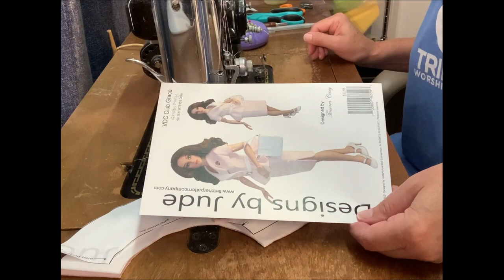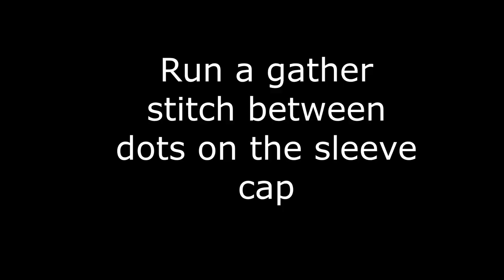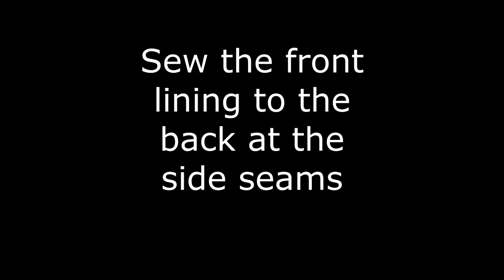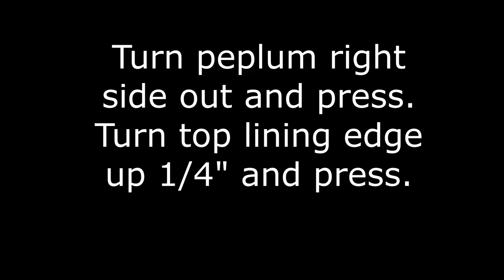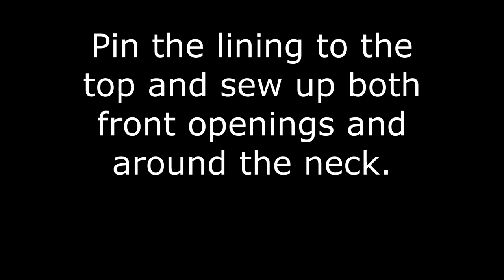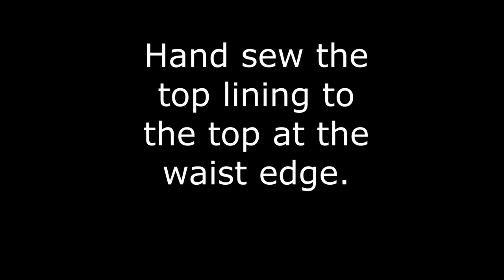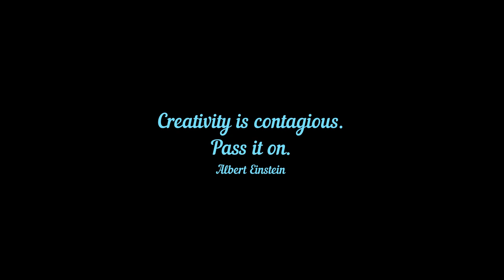Doll Clothes Sewing Tutorial / How To Sew a Doll Top with Peplum / Garden Party Pattern, Part 2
Step by step doll clothes sewing tutorial for constructing a short sleeve doll top with peplum at the waist. The top is from the VDC Club Grace June pattern; Garden Party for the RTB101 body dolls. This pattern was created in sponsorship for the Virtual Doll Convention Club Grace subscription program. Click this link for more information about the VDC and Club Grace

Sewing patterns, doll shoes, doll wigs and sewing notions are available on our

Sewing ham pattern by Sherry O'Brien available on eBay

Garden Party Pattern
Pinking Shears
Heat Erasable Fabric Pens
Fiskar Scissors
Black & Decker Iron
Magnetic pincushion